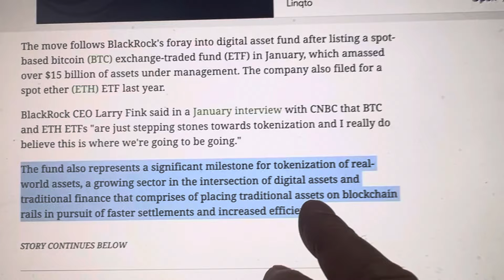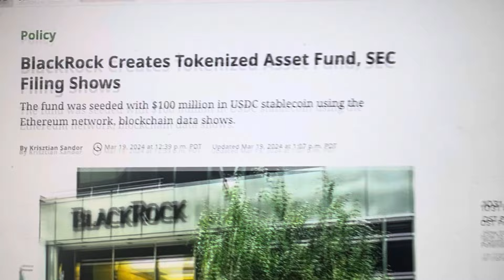KABOOM…WORLDS LARGEST INVESTMENT COMPANY BLACKROCK MAKES MASSIVE CRYPTO MOVE!!!